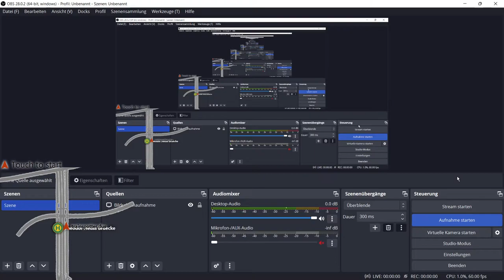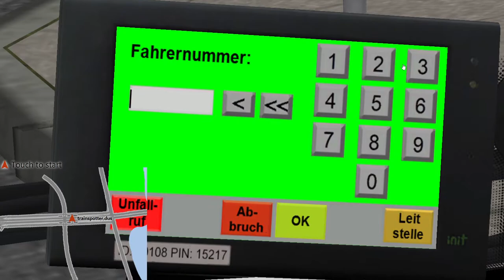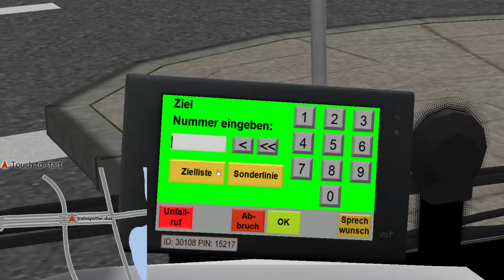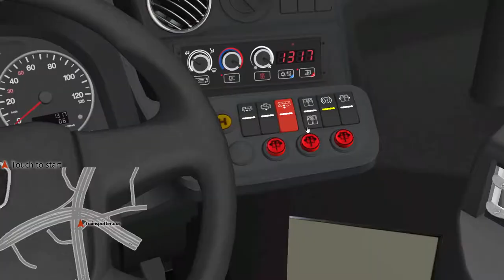Mit dem SB51 von der Theodor Heuss Brücke zum Flughafen (mit originaler Ausstatung und Tür warnton)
Tür Sounds habe ich aufgenommen und benutzte ich auch nur für mich